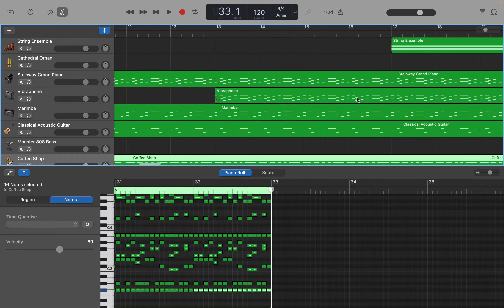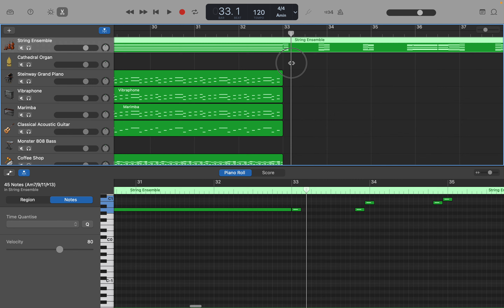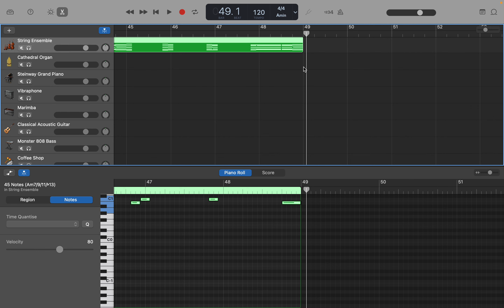GarageBand: エクササイズ用の曲(OP64) step 7: サビ作成1 by Hiroki 20230902aa